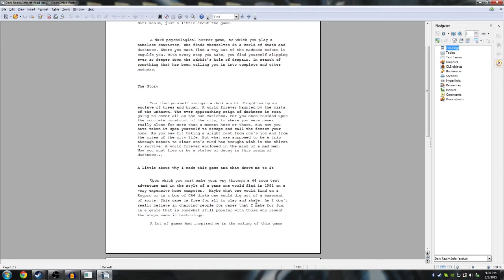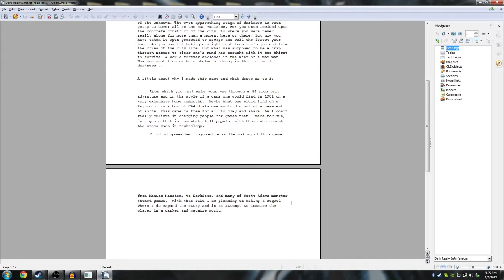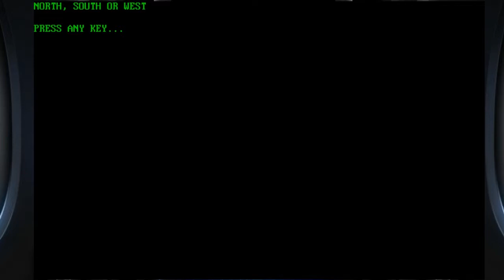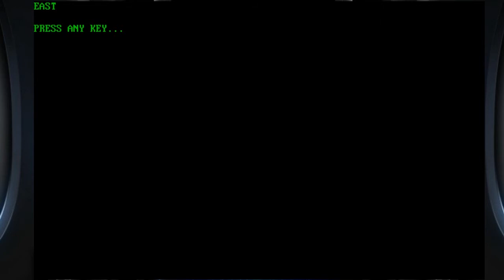Basement Quality - Guest Games (Dark Realm)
Game by: David Taylor

Pat, Nathan, and Taha go through scary rooms very fast in this text adventure

FUCK! There's a timer!?